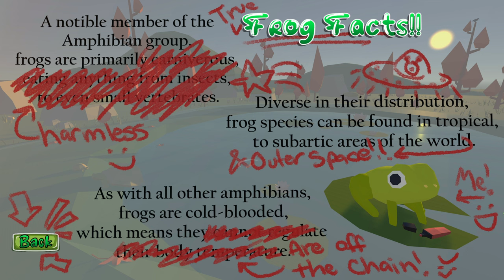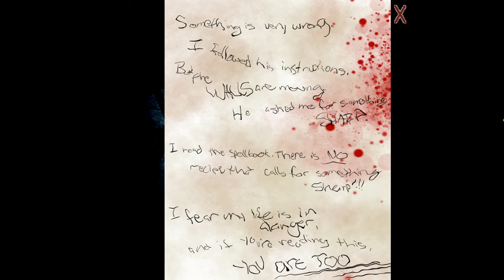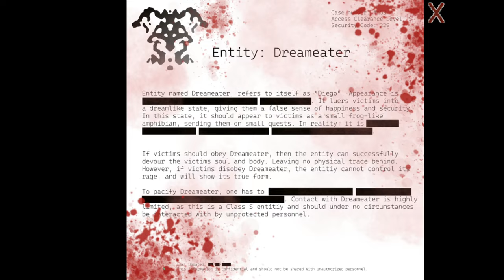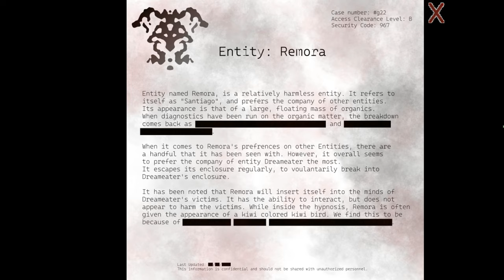I Frog-ot - Full Game - Cursed game?? - 2K (All Endings, No Commentary)